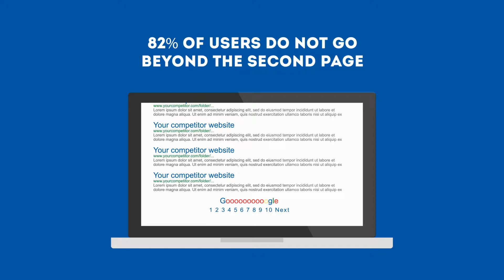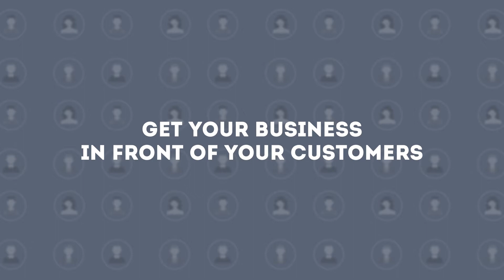WebSmarter.com - SEO | Business Booster & Reputation Management Solutions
Our SEO | Business Booster services go a step beyond and include several tools which are necessary for today's businesses. Not only SEO but online reviews & citations monitoring and management (reputation management) and backlinks services to name a few. It's a total Business Booster solution.   WebSmarter.com